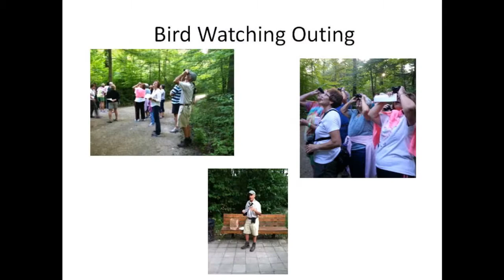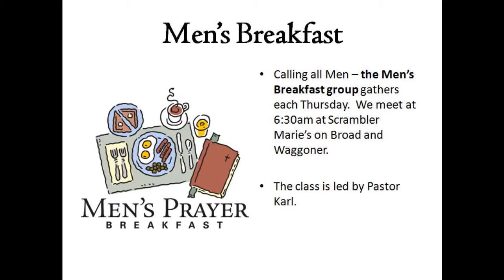2014-09-14 Messiah Lutheran Church 11:00 Traditional Service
Pastor Thadd Book, "Forgiveness".  Rachel Racette, "Medley".